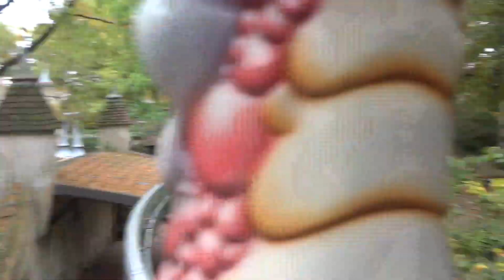[Onride] Volk van Laaf | Efteling 2024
Onride :: Vekoma / Caripro Monorail "Volk van Laaf" @ Efteling 2024